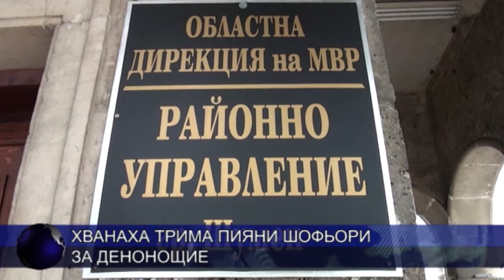Хванаха трима пияни шофьори за денонощие